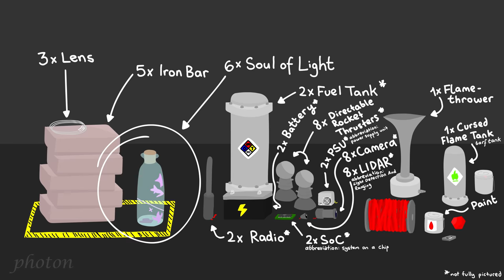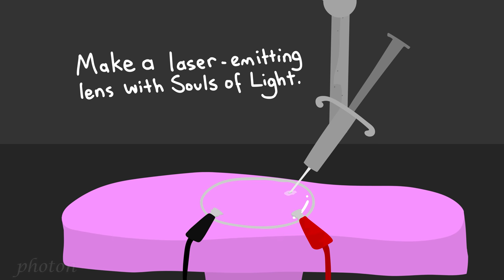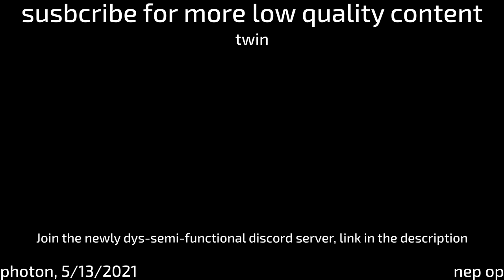How to Make Your Own: The Twins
(Presumed) Stickfigure demonstrates how you can make your own Twins boss (from Terraria) at home with (expensive) equipment!

This is an animation.

Sound Effects from Terraria, Photon and Public Domain.
Music from Terraria (Thunderstorm & Space Otherworldly)

"You Will Need 5 Iron Bars, 6 Souls of Light and 3 Lenses..."